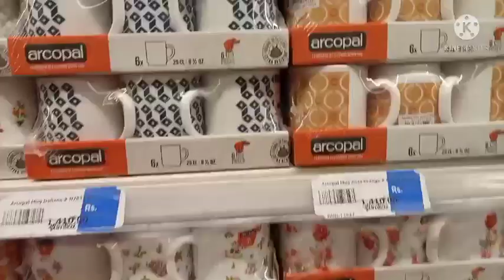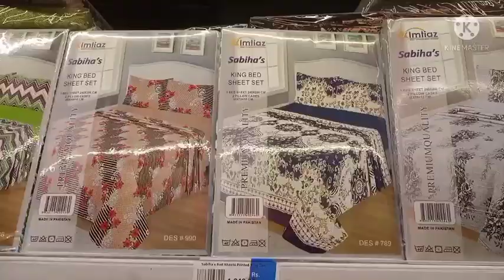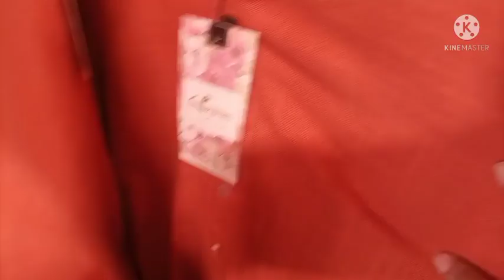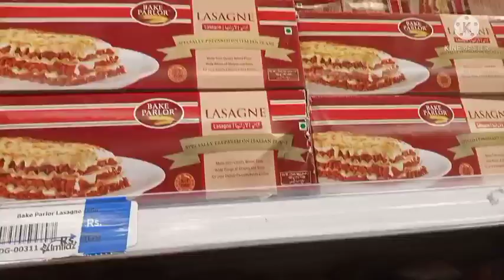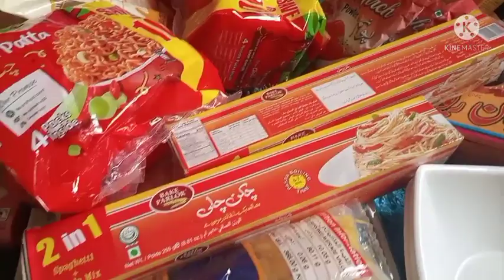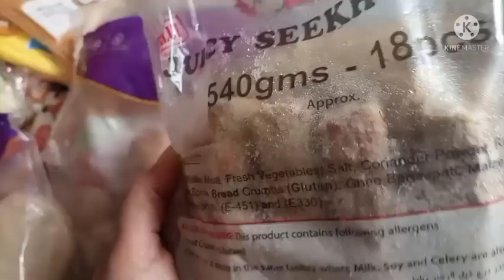Grocery shopping from Imtiaz Super Store/thank u all for supporting me/Mom,s life in Islamabad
hello
I m Rashida
blessed mother
house wife

sharing my life routine .
thank u all for supporting me

Imtiaz Super Market#grocerry shopping#my daily vlogs#Mom,s life in Islamabad